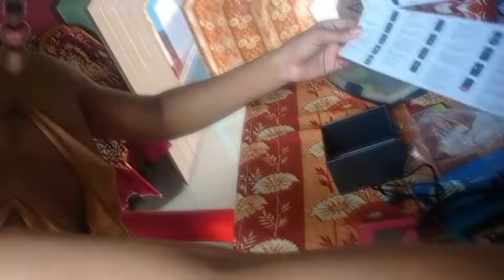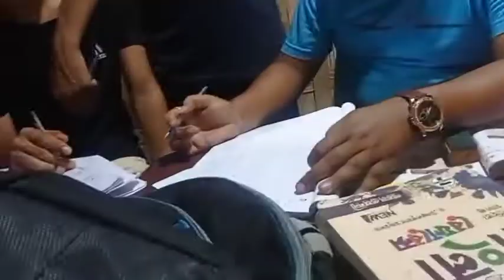My Vlog 😨😱😱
My fast viral Vlog Titel